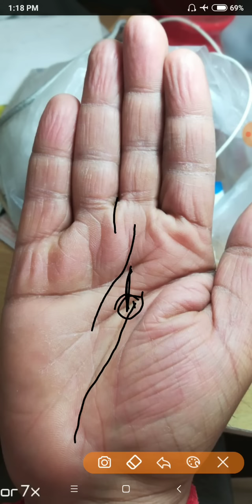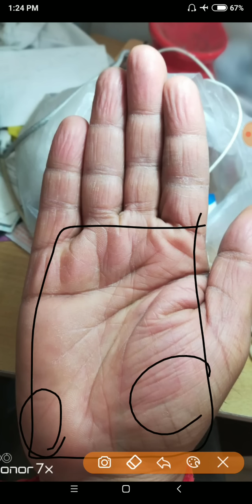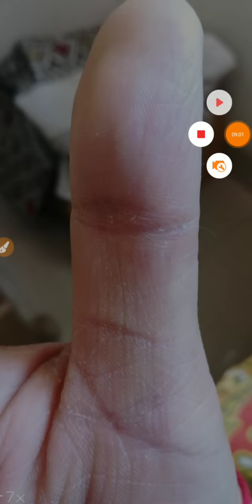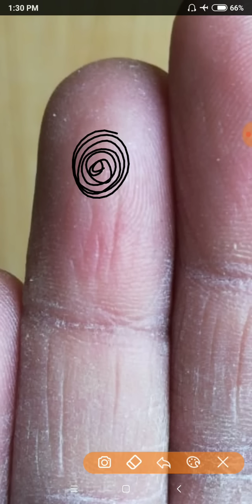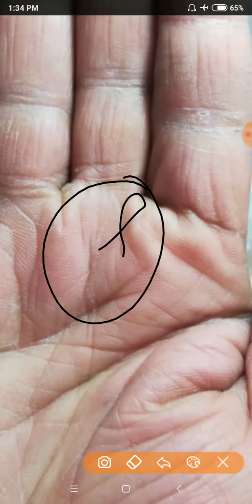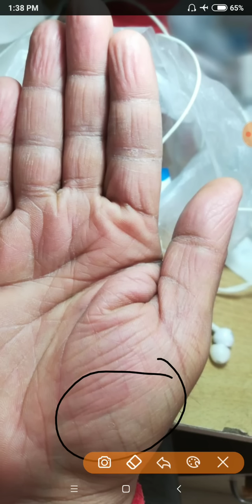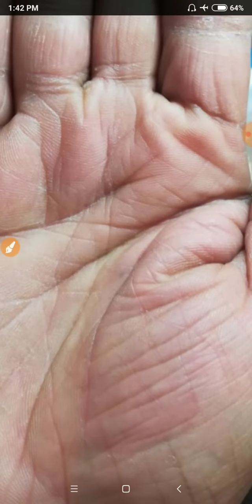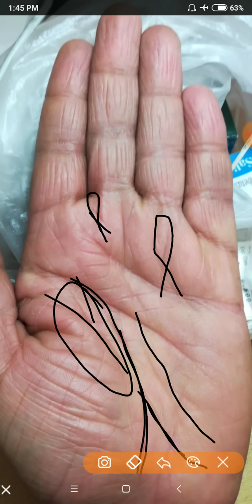Kya sarkari naukri chorkar private sector m jana chahiye? Palmistry in Hindi